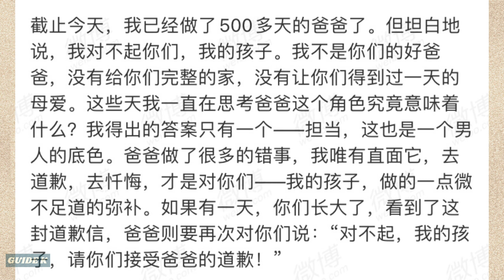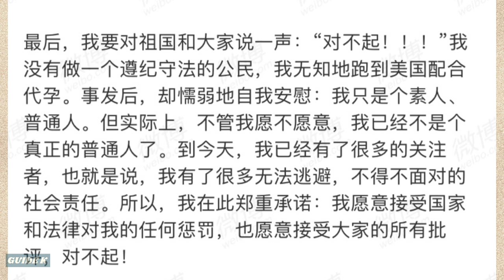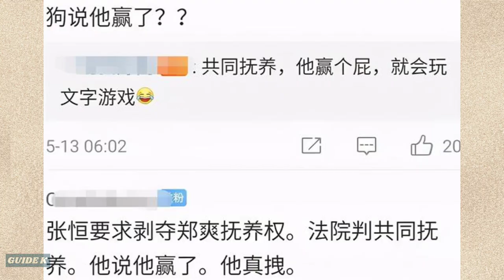Zheng Shuang and Zhang Heng's Child custody dispute case was finally settled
On May 13, Zheng Shuang’s ex-boyfriend Zhang Heng, posted a long message on social platforms, declaring the victory of the custody lawsuit and obtaining independent decision-making power on the upbringing of the two children.

00:00 Zhang Heng's weibo post
00:14 details of custody case results
00:44 Zhang Heng's apology to children
01:03 Zhang Heng's apology to parents
01:27 Zhang Heng's apology to country and society
02:11 Netizens reaction
02:31 discussion on who won the lawsuit?
02:51 wrap up